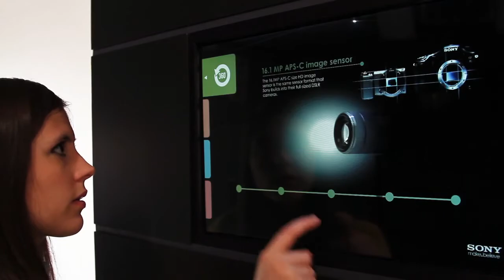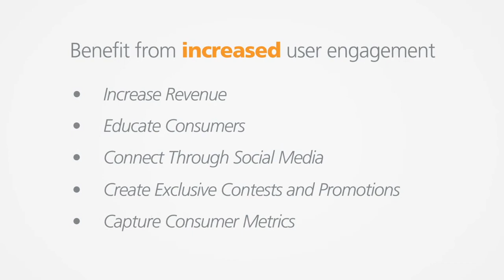Interactive Transparent LCD Showcase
Interactive Transparent LCD Display Showcase